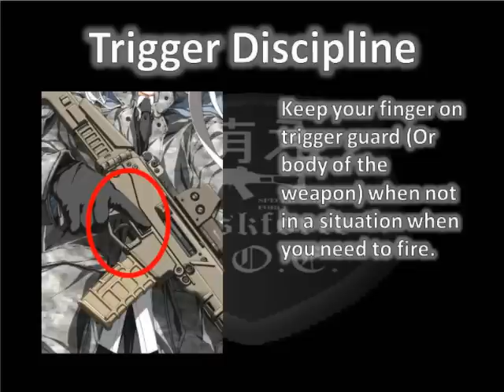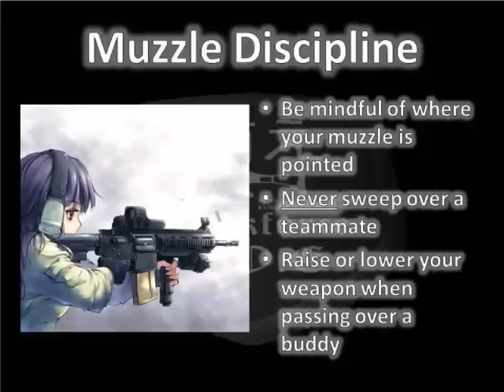Urban Combat Tactics: Basic Individual Skills 1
The first installment and pilot episode of Taskforce MOE's Urban Combat Tactics for Cosplay & Airsoft series.